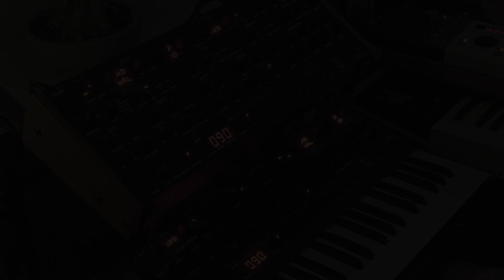OB-6 (x2 Oberheim Dave Smith OB-6)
All self made presets. Audio through Behringer mixer to NI Komplete Audio 6. No mastering. FX from OB-6 and occasionally Eventide H9. OB-12 works as layer mode.